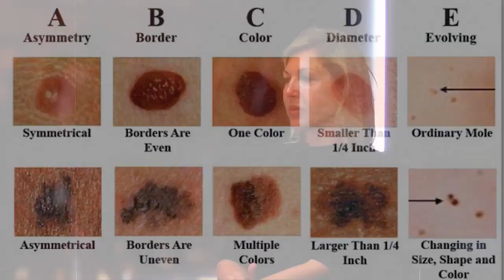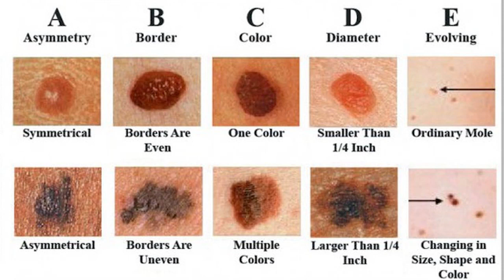Kako prepoznati opasan madež?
Dermatologinja  dr. Nevia Dellale pojašnjava kako razlikovati opasnu tvorevinu na koži od one koja to nije.